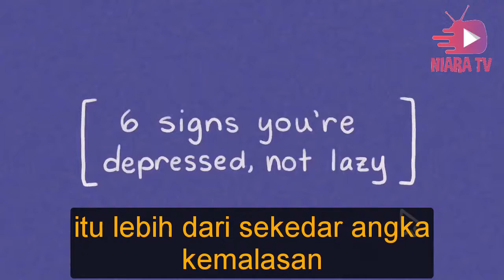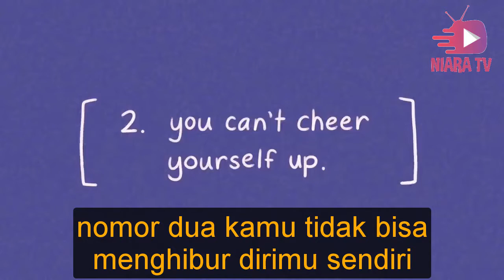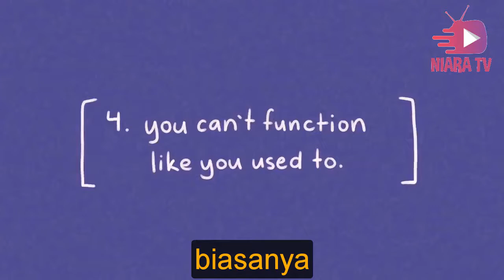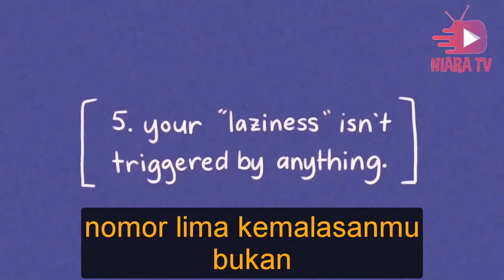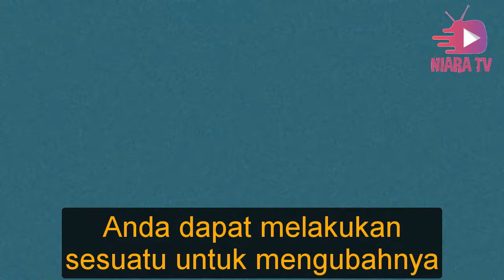Bukan Malas, Ini 6 Gejala Kamu sedang Depresi || Belajar Terjemahan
Apakah Anda kehilangan arah dalam hidup dan tidak tahu harus berbuat apa lagi? Apakah Anda selalu merasa "malas", tidak termotivasi, dan tidak bersemangat?

Karena kita hidup dalam masyarakat yang begitu kejam dan sangat kompetitif yang begitu terobsesi dengan pengejaran kekayaan dan kesuksesan, kita cenderung menderita stres kronis. Ketika kita terus-menerus bekerja terlalu keras, kita pasti akan mengalami beberapa efek buruk pada kesejahteraan mental dan emosional kita.

Tetapi bagaimana jika kemalasan Anda lebih dari sekadar kelelahan emosional? Bagaimana jika itu sudah menjadi sesuatu yang jauh lebih serius? Tonton ini untuk mengetahuinya.

Sebagai penafian singkat, kami ingin mengingatkan pemirsa kami bahwa tanda-tanda depresi yang dibahas dalam video ini tidak boleh digunakan untuk mendiagnosis siapa pun yang mengalami depresi. Jika Anda atau seseorang yang Anda kenal sedang berjuang melawan depresi, hubungi profesional kesehatan mental yang dapat membantu.